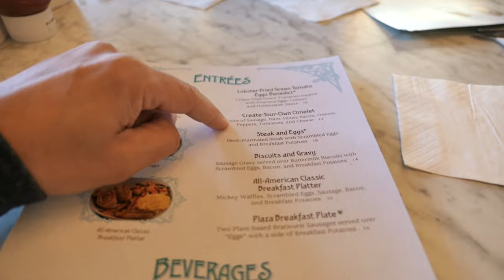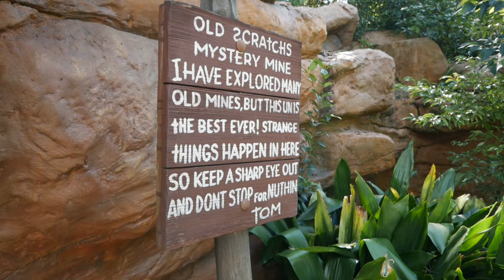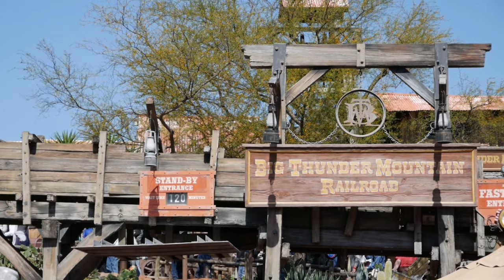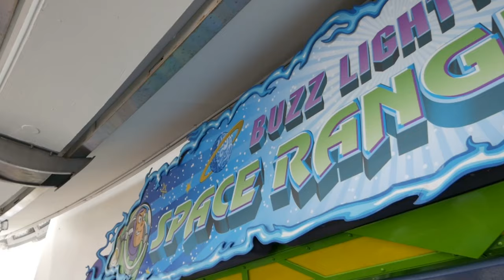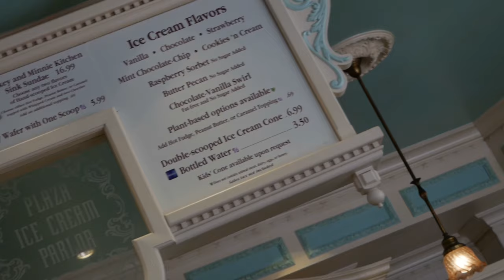We try to Low Carb at Disney but end up just having an awesome day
In this weeks episode, we try our hands at a low carb challenge at Disney World. Did we make it the whole day resisting the sumptuous scents designed to stoke our salivatory smileholes? We spend time distracting our habitual tendencies with adventures filled with danger, turmoil and wonder!